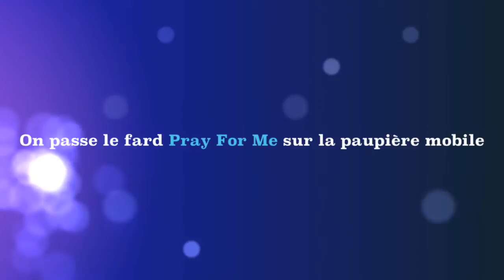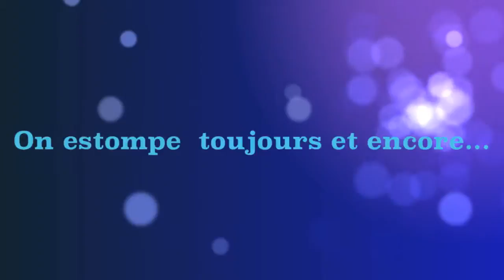@ Tutorial palette Death By Chocolate I Love MAKEUP @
# Tutorial maquillage avec la palette Death By Chocolate #
Exemple parmi un tas de possibilités bien sur.